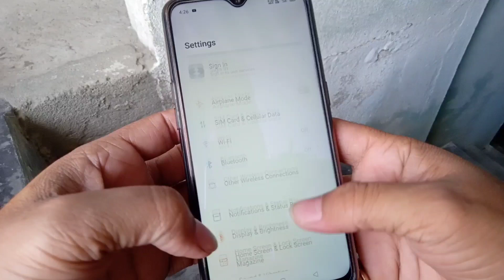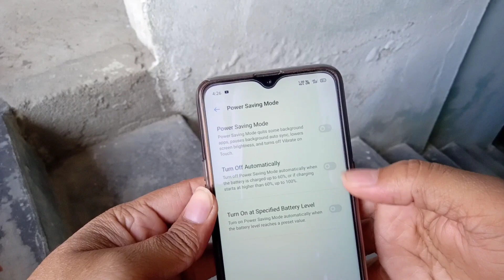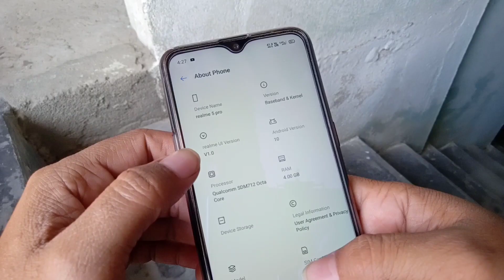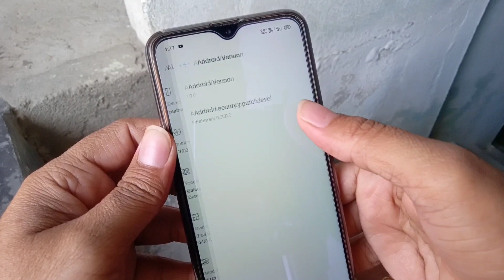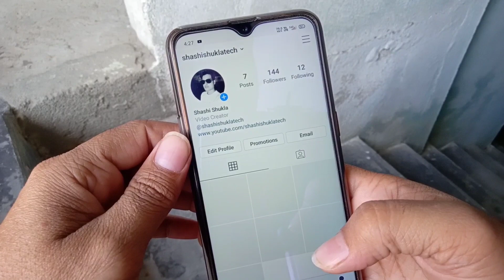Realme 5 Pro Realme Ui Bugs Fix | Realme 5 Pro Color OS 7 | Realme 5 Pro Bugs Problem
Is video me maine realme 5 pro ke update ke bad wale problem ke bare me bataya hai aur ye v bataya hai ki ise thik kaise kiya ja sakta hai..